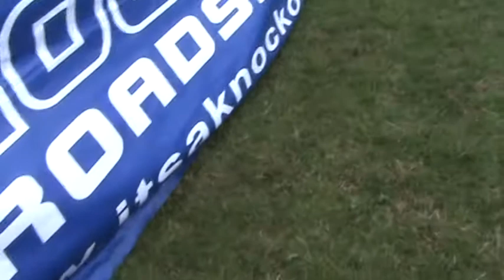St Teresa's Hospice Knockout 2009 - Blues Brothers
The teams warming up to the Blues Brothers.